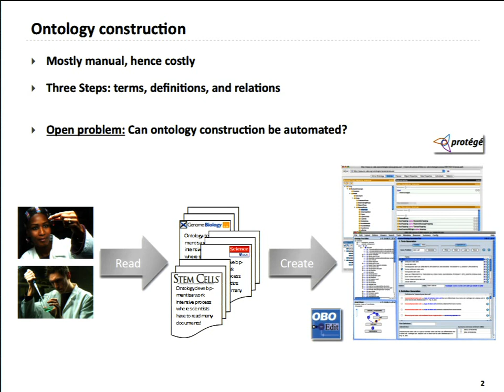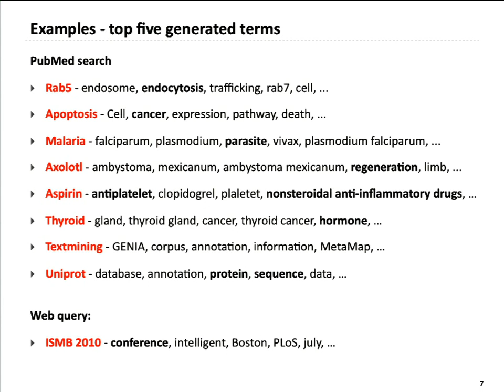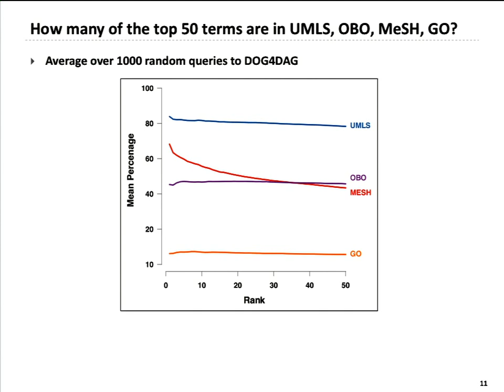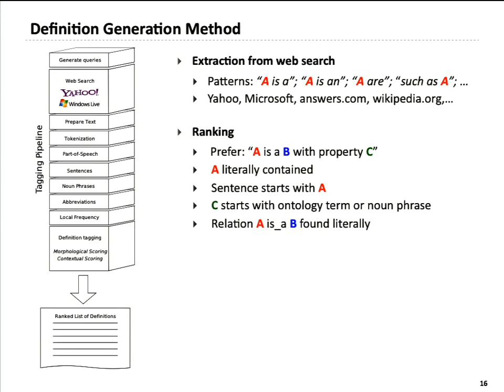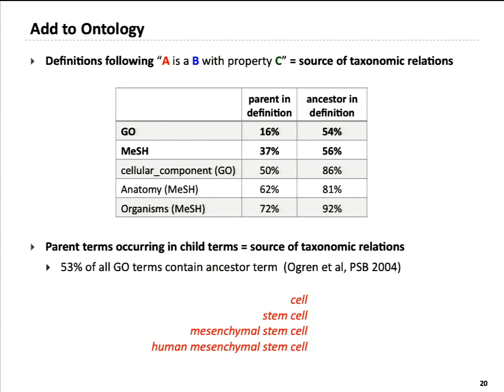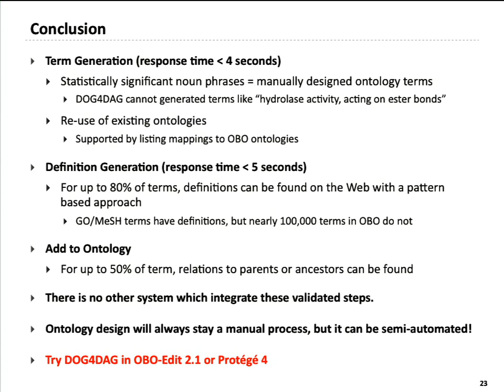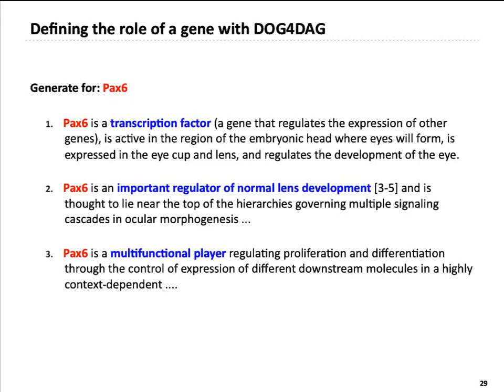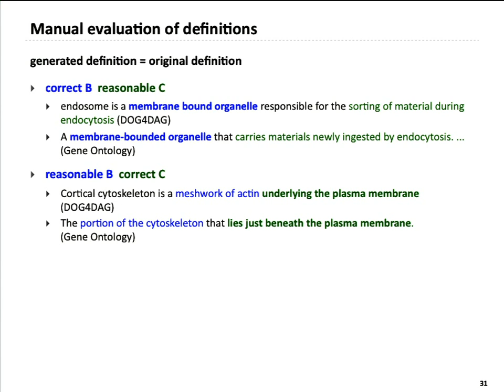Semi-automated ontology generation within OBO-Edit - Thomas Wächter - ISMB 2010